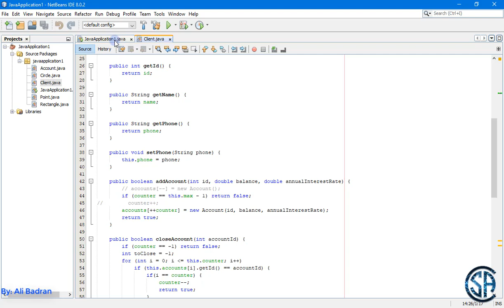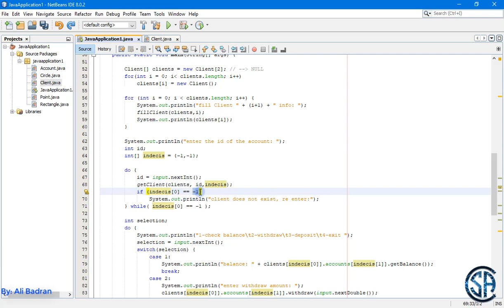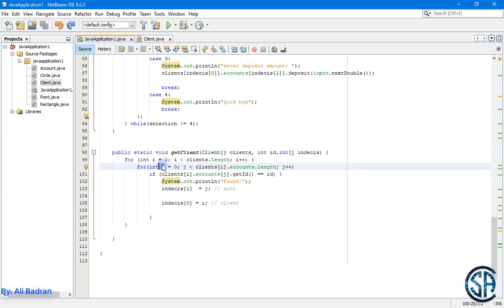Java-OOP-08-Testing Client Class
java oop practice